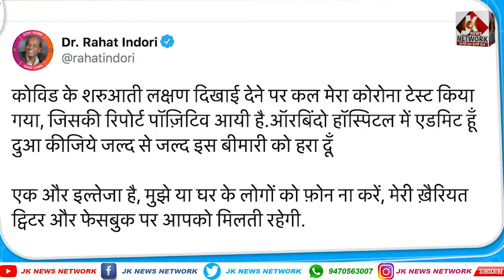अलविदा राहत साहब